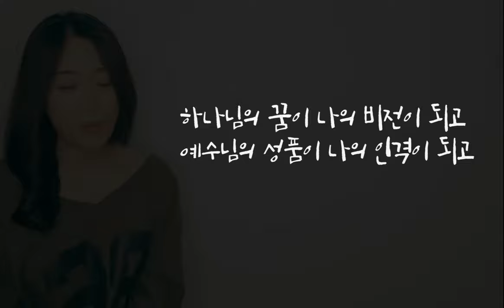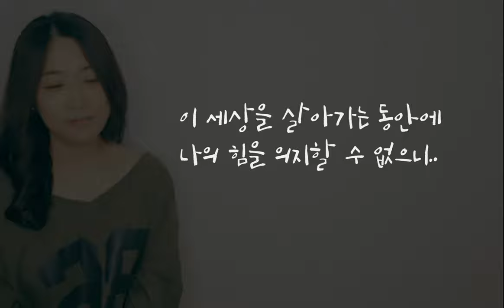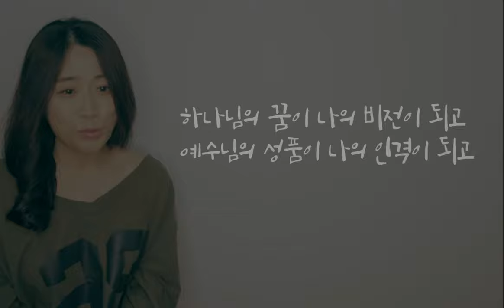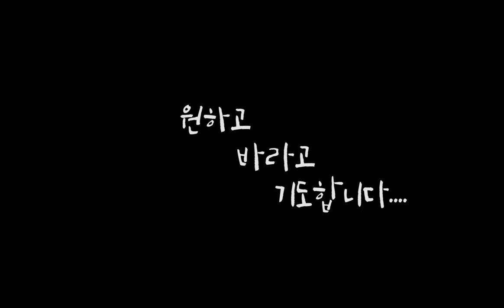[CCM] 찬미워십, 원하고 바라고 기도합니다 - Cover by 시드니언니.클로이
하나님의 꿈이 나의 비전이 되고
예수님의 성품이 나의 인격이 되고
성령님의 권능이 나의 능력이 되길...
원하고..바라고..기도합니다...
아멘..